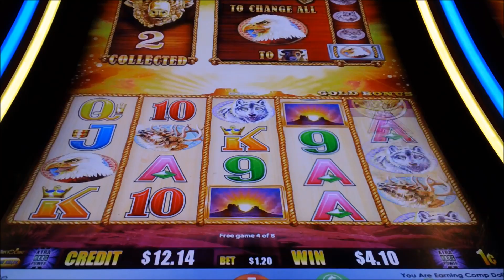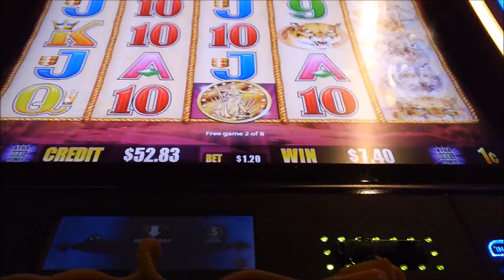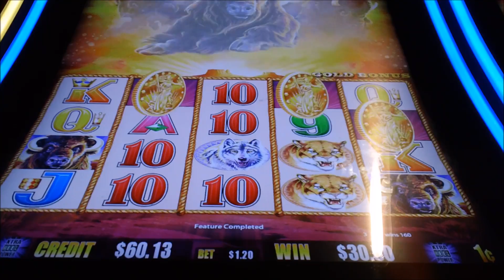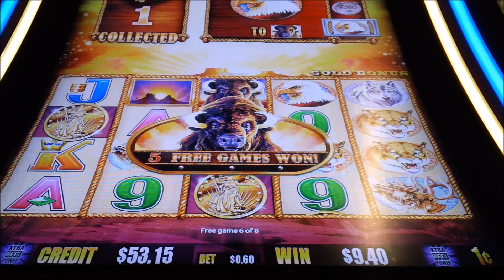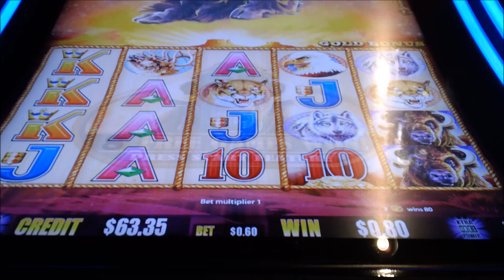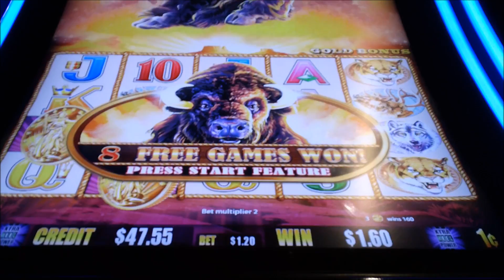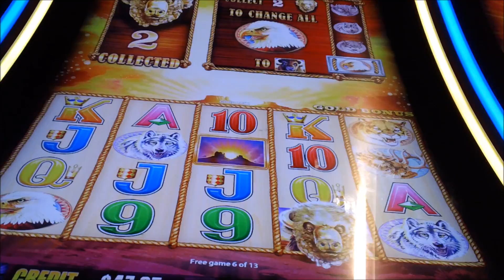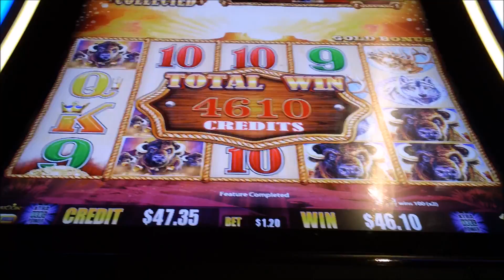❤😍 *Buffalo Gold* Bonuses 60-1. 80 Bets Bonuses Nice Bonuses ❤ 👍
Please Enjoy watching my Videos, I have fun going to the casino and play Slot Machines, Pokies at Hard Rock